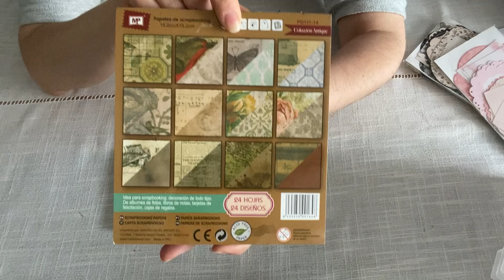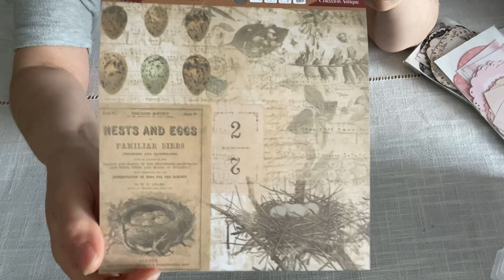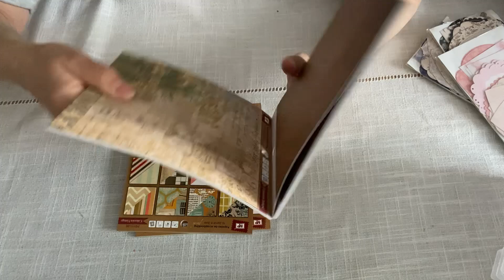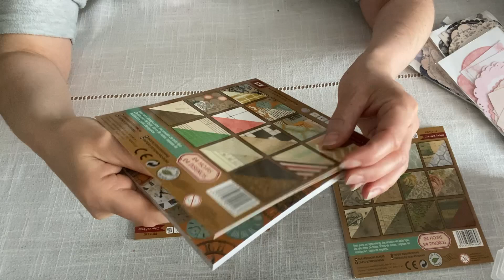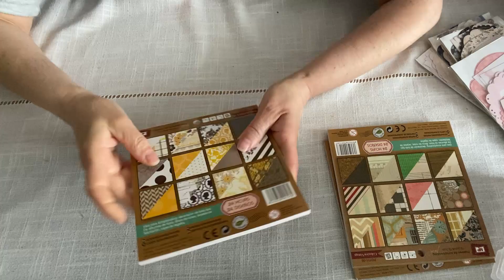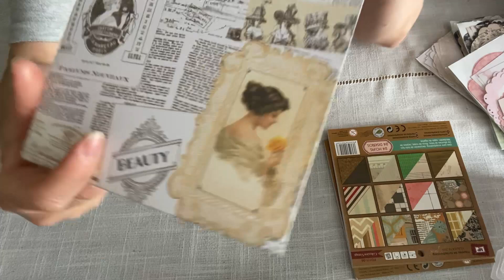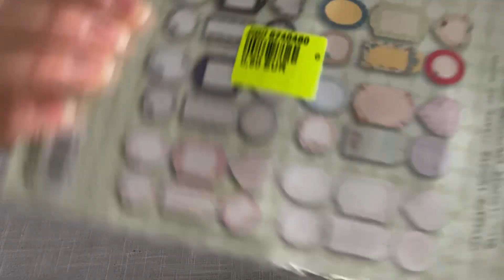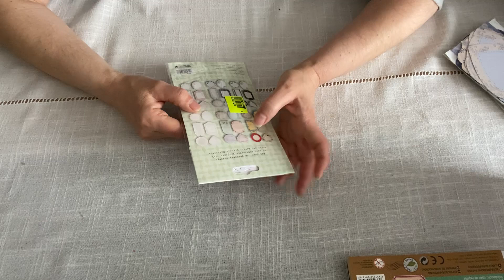NOZ : PAPIERS VINTAGE ET DIE CUT SUPERBES